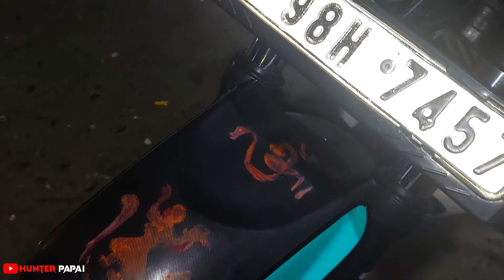MT15 FULL BODY WRAPPING 🤑 ||Yamaha mt15 modification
In this video, I’ll show you MT15 full body wrapping || Yamaha mt15 modification

mt15 colour modified
mt15 wrap
bike wrap
only one mt15 in india
best wrap for mt15
best wrap for bike
sky green colour wrap
sea green colour wrap
most Modified yamaha mt15
best modified mt15
fully loded yamaha mt15
mt15 wrapping
mt15 wrap and colour
mt15 styker modified
bike full body wrapping
mt15 modified
mt15 modification
fully modified mt15
mt15 wrap modification
mt15 wrapping video
mt15 wrap modification cost
mt15 wrap price
mt15 mods
bike wrapping cost